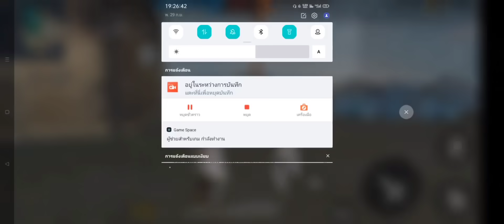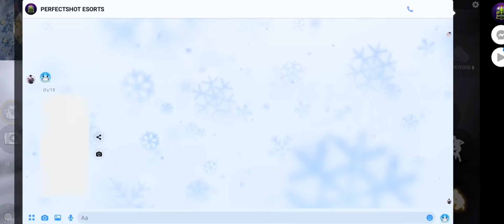เล่น4-4ขึ้นแกรนสุ่มทีม+เล่นกับทีม